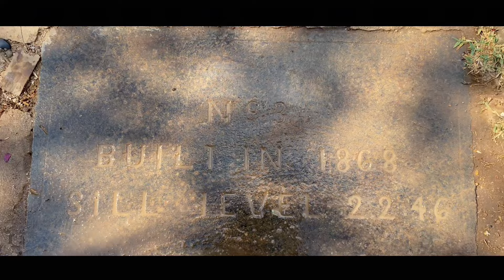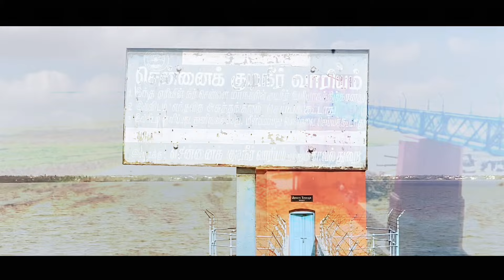Puzhal Lake Documentary Tamil 2024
Puzhal lake documentary done by ; N I Z A R

VOICE ; SANJAY RAJ

DOP. ; NIZAR

EDITING ; NIZAR